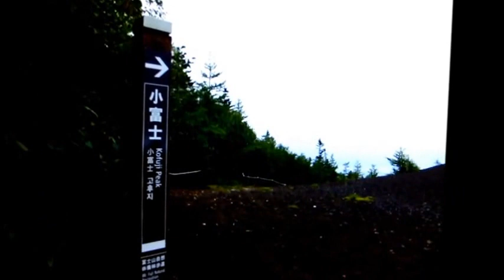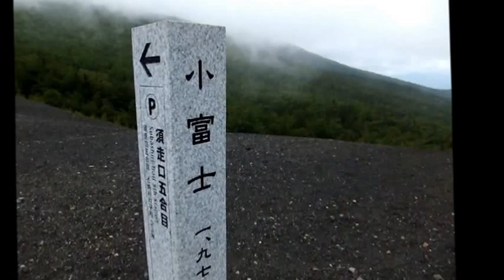犬と旅行 ペットと観光 富士山須走口小富士散策路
ペット同伴旅行 犬と観光 山梨県 富士山須走口五合目より小富士散策路　「ペット宿検索」 （ペットと泊まれる宿 ペット可の店 犬と遊ぶ ペット情報サイト）